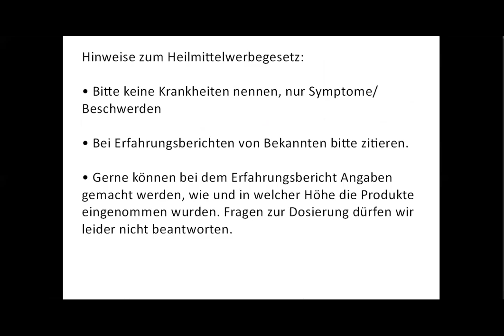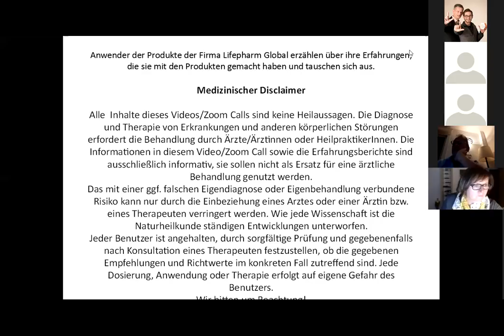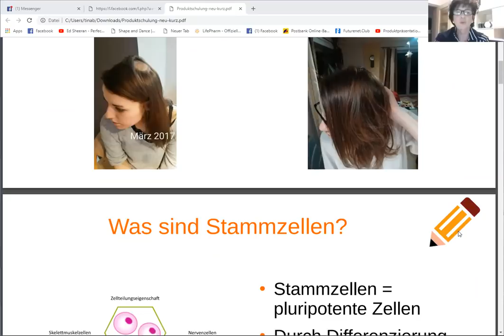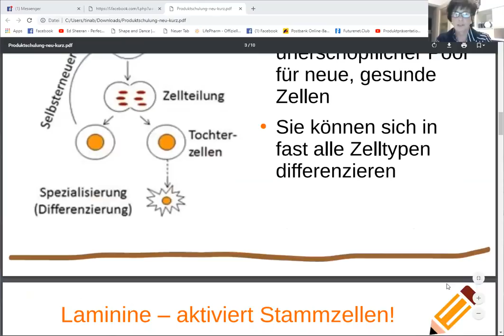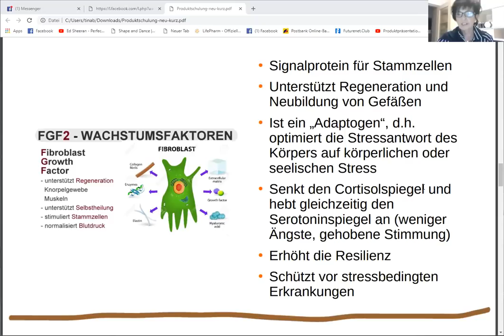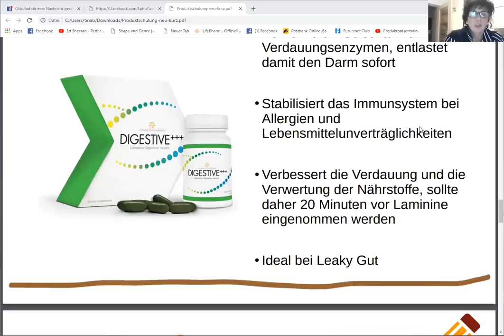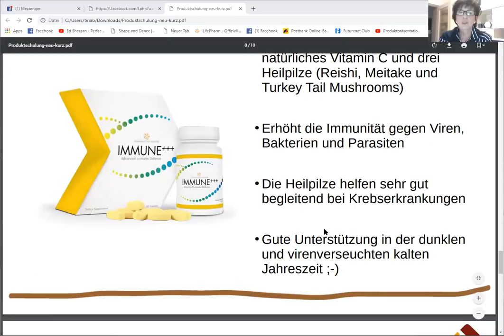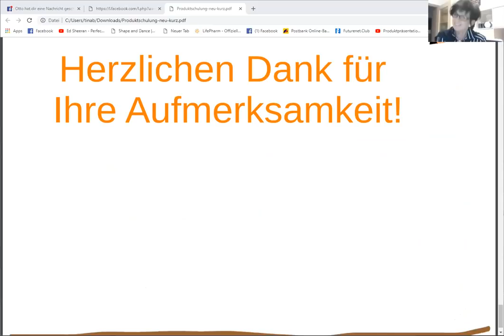Erfahrungsaustausch zu Laminine & Co vom 10.04.2019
Anwender und Interessenten der Produkte der Firma LifePharm tauschen sich live über ihre Erfahrungen aus.
Schwerpunkt: Allgemeiner Überblick über die Produkte und verschiedene Erfahrungen
Moderation: Alexander Heinzmann